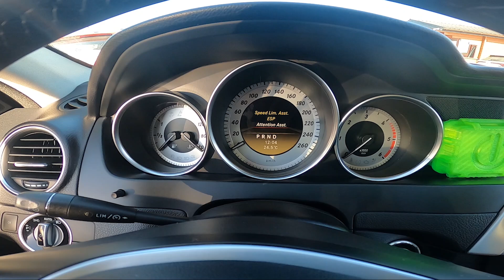How to Enable or Disable Driver Attention Alert in Mercedes Class C W204 C220 ( 2006 – 2014 )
Find out more info about Mercedes Class C W204 C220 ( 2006 – 2014 ):
Would You like to know how to Turn the Driver Attention Warning On or Off in Mercedes Class C W204 C220I? Thanks to this function Your car will detect if Your driving style has changed due to Your tiredness, and will give You advice to take some rest. Follow the video we've provided above to learn how to manage the Mercedes Class C W204 C220 better!

How to Enable Driver Attention Warning? How to Disable Driver Attention Warning?

Years of Production:

2006, 2007, 2008, 2009, 2010, 2011, 2012, 2013, 2014

Series:

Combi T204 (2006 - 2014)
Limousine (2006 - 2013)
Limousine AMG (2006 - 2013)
Combi T204 AMG (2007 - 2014)
Combi T204 Facelifting (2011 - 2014)
Combi T204 Facelifting AMG (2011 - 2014)
Limousine Facelifting AMG (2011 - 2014)
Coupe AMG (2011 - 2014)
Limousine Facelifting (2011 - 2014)